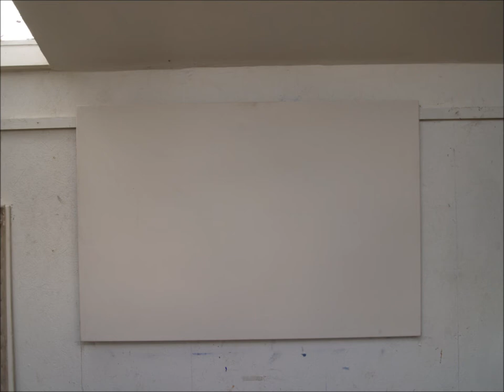HOLMES-ADAMS moon branch painting animation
A short film showing the making of the painting Moon Branch by artist Danny Holmes-Adams. this speed animation of the night landscape takes the artists idea of a painting through to the finished artwork.